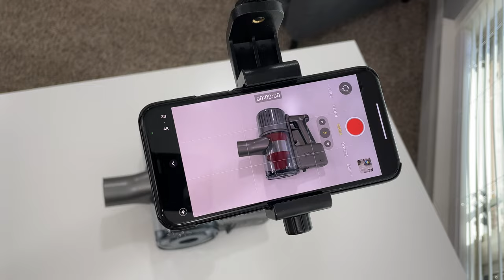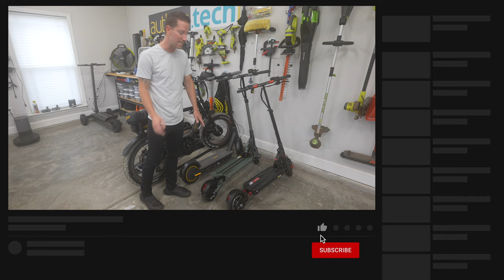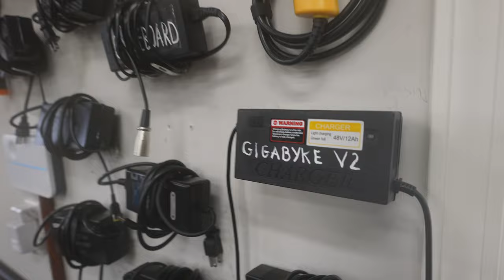Best YouTube Home Studio Setup!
This is my dream YouTube studio office at home with great budget tech for 2021! Let me know if you want to see any more details on any of the equipment. I love organization and label makers. :) Also drop any questions in the comments, I'll try to cover as many as possible in my big 400K video.

My Studio Gear